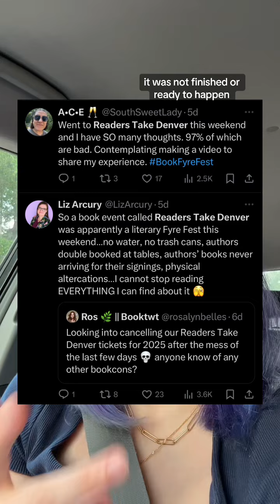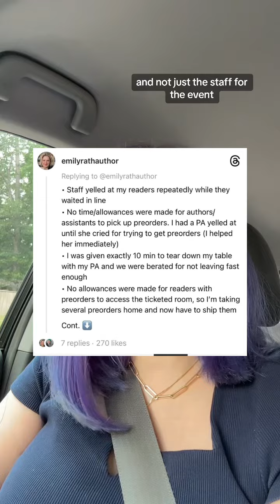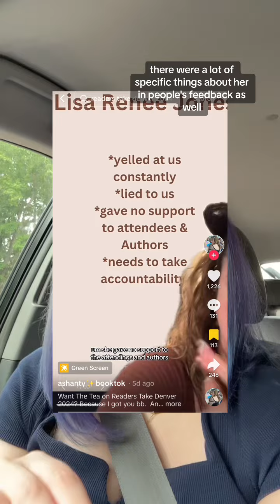Assorted Beefs: Readers Take Denver